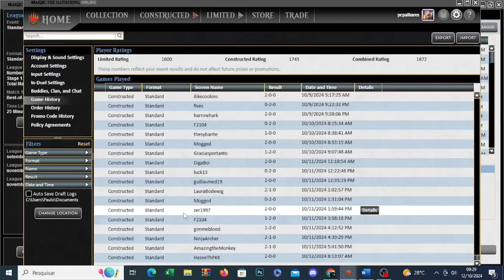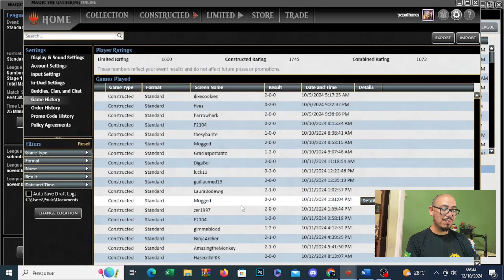Heartfire Hero - Uma dos melhores drop 1 vermelho.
O ratinho que roubou meu coração! 😍♥️😍

🎉 Agora com Patrocínio Oficial! 🎉

🔮 Quer garantir os melhores acessórios e cartas para seu Magic: The Gathering?

🔥 Corre lá e aproveite essa oportunidade exclusiva!